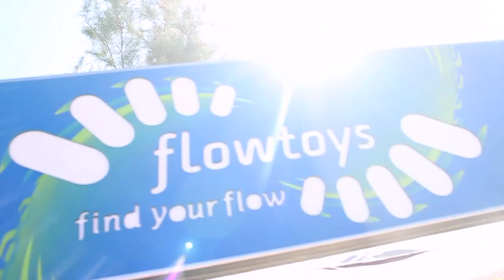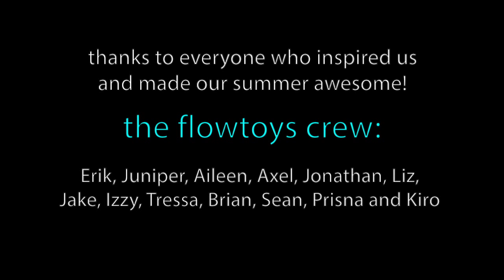Flowtoys: Flow arts at festivals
Much gratitude to all the festival organizers, volunteers, music and visionary artists who inspired us, and all who came by the flowcart - we were surfing on a sea of smiles this summer!

We made this festy round-up video highlighting people playing - lots of flowtoys, but also lots of other props and generally showcasing the flow arts in the festival scene. We're striving to create a greater presence for the flow arts at festivals. Imagine inspiring flow zones, interactive installations, lots of play samples and instructors, line-ups of awesome spinners on beautiful illuminated stages - sky's the limit. Let's make it happen!